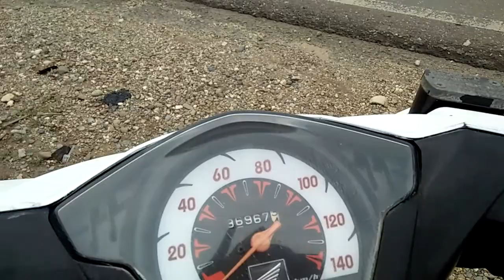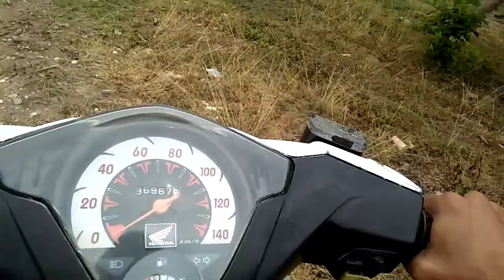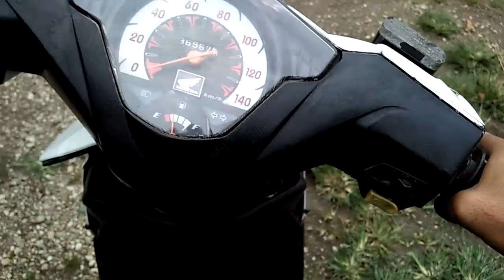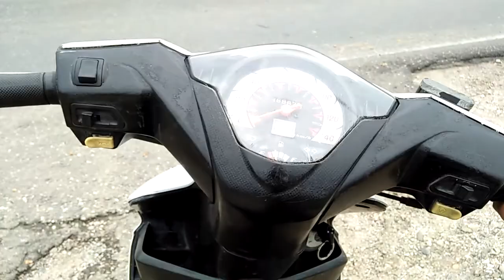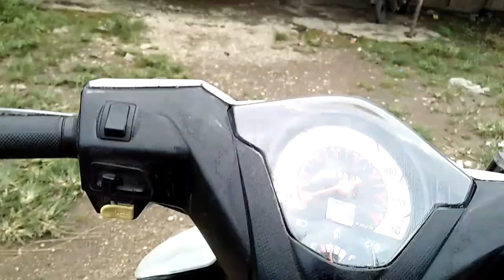Beat karbu, star sulit hidupnya dan tarikan tengah, atas nyendat nyendat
Honda Beat karbu, jika kompresi lemah itu sangat ber pengaruh di star awal hidupnya, dan saring hawa biasa juga ber pengaruh tarikan tengah dan atas